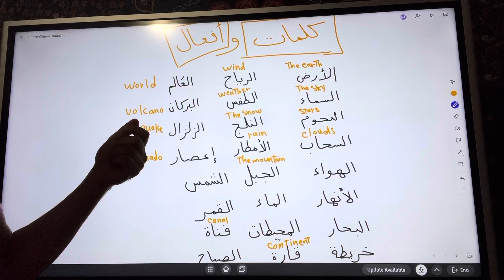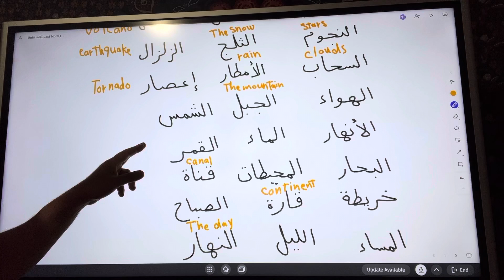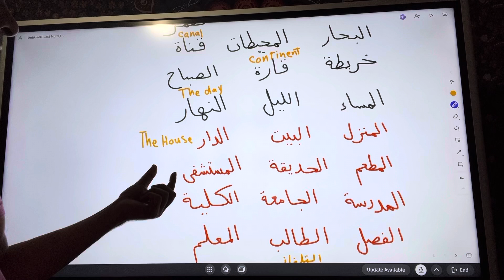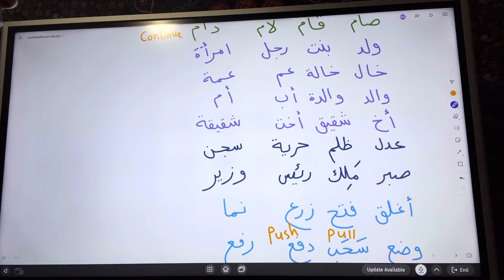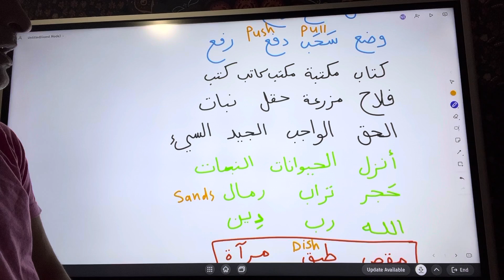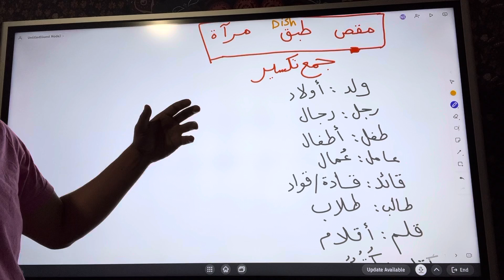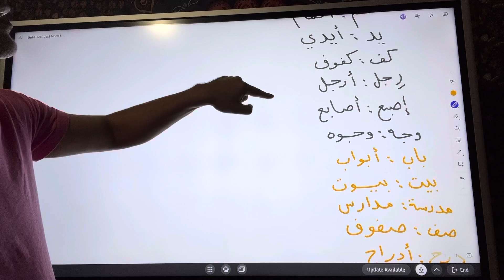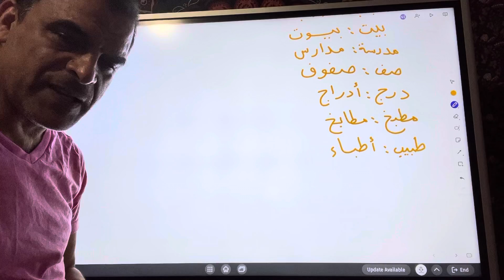##كلمات وجمعها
كلمات مترجمة. ومع التكسير